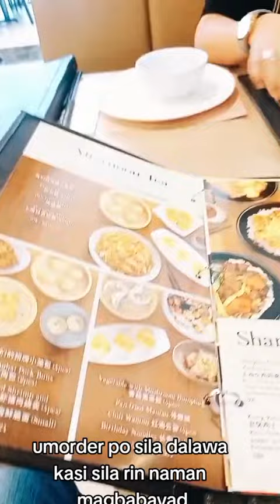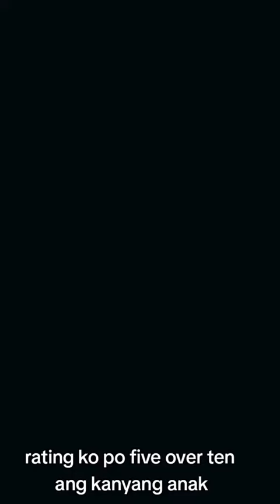Modern Shanghai Restaurant Food Review - 5/10 Rating.🤣✌️😹😂fypシ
Modern Shanghai Restaurant Food Review - 5/10 Rating ko po!